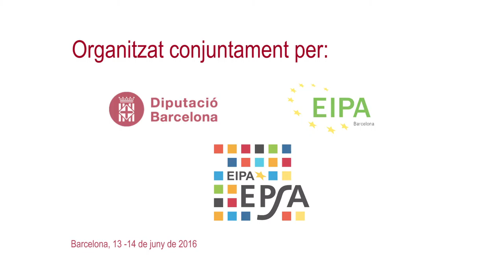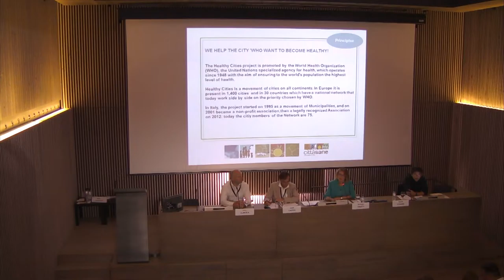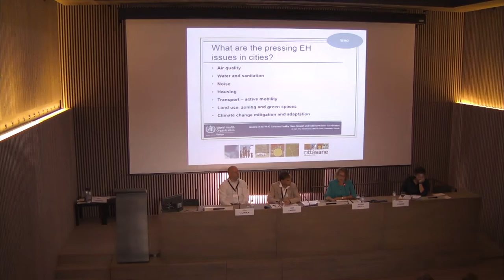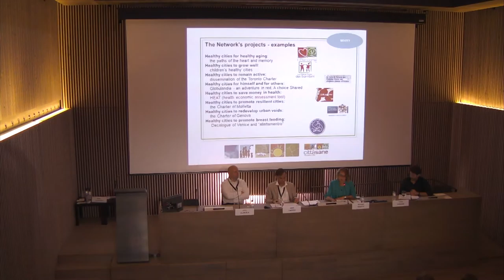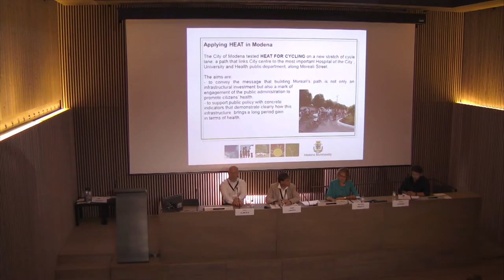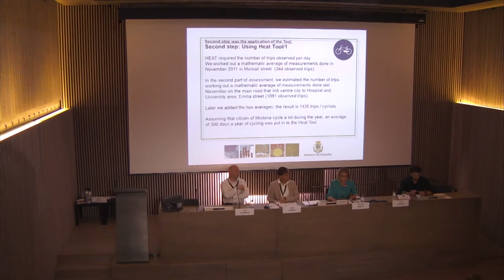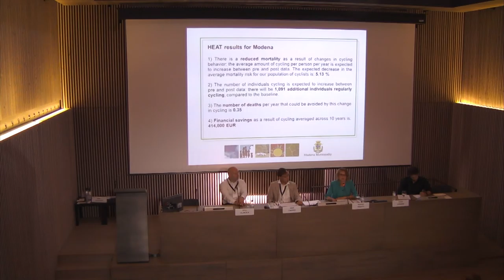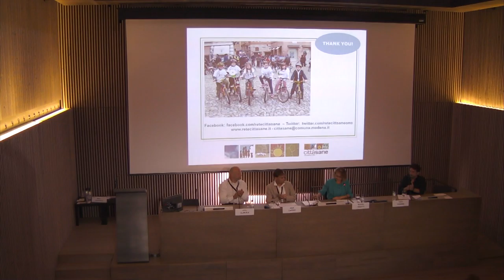Cycling as sustainable and healthy urban mobility experience Simona Arletti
Cycling as sustainable and healthy urban mobility experience
Simona Arletti, President of the Italian Healthy Cities Network WHO and City Councillor of the City of Modena.